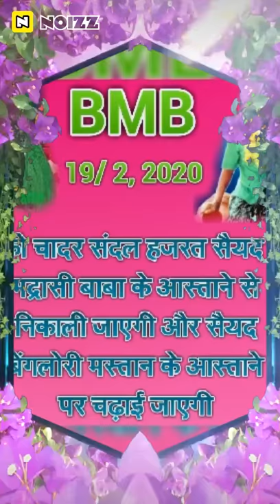Hazrat saiyyad benglori baba mastan qala ndar photos video qawwali 2020 najim khan nn t(4)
King one nn